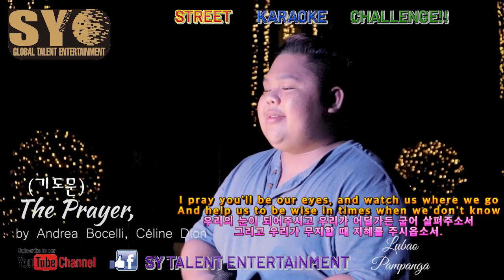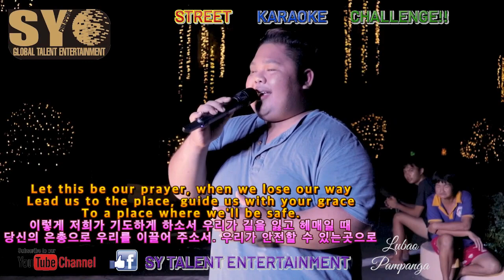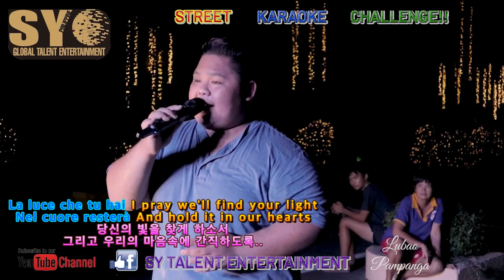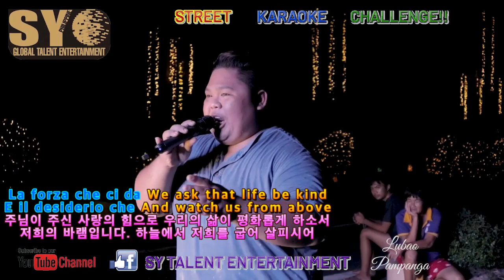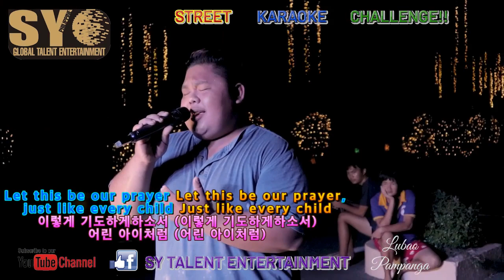I can see yout voice francis unvelievable shocking two voice performance - The prayer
sy street karaoke Challenge
Francis Reyes - Lubao
Nov 23, 2019
Lubao Plaza Lubao Municipal Pampanga philippies.
The prayer = Andrea Bocelli & Celine Dion